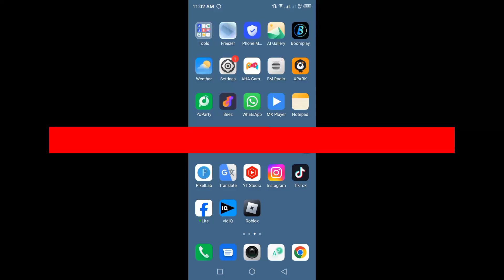How to Enable Enter Key Will Send Message on Whatsapp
I hope this video help you enable enter key will send message on whatsapp!